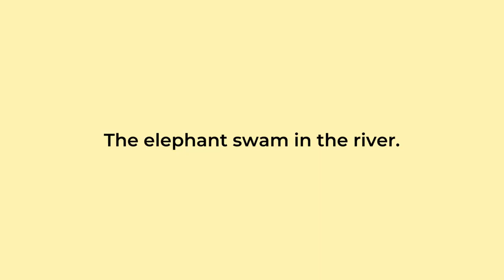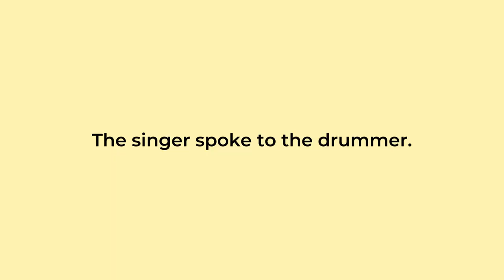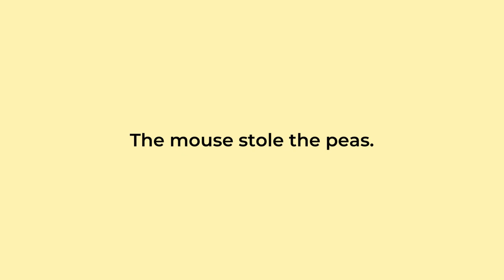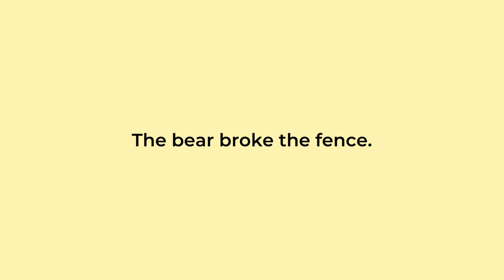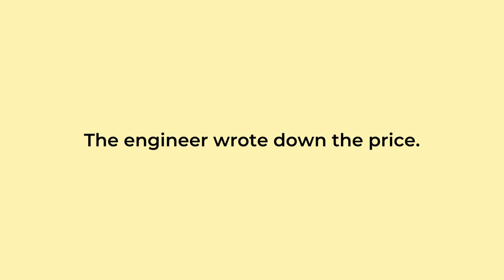Can you work out these 10 Sentences in Picture Form (Rebus Quiz 2)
10 rebus puzzles for English learners. Work out the sentences from the pictures.